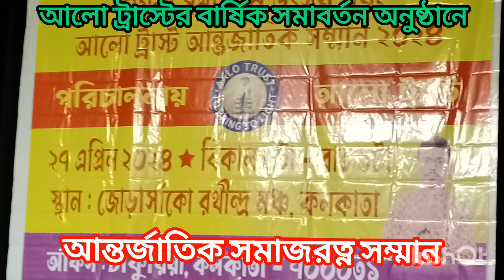আন্তর্জাতিক_সমাজরত্ন_সম্মান , বিষ্ণুপুর আমরা করবো জয়।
রধীন্দ্র মঞ্চ, জোড়াসাঁকো কোলকাতা
২৭/০৪/২০২৪.
এ শুধু সম্মাননা না আগামীর পথচলার প্রেরণা।
কতৃজ্ঞতা ও ধন্যবাদ জানাই মানবিক সংগঠন আলো ট্রাস্ট এর সকল সদস্য কর্মকর্তা ও শুভানুধ্যায়ীদের।
আপনাদের ভালোবাসায়
বিষ্ণুপুর আমরা করবো জয় ও
পাঠশালা একান্ত আপন
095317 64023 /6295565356